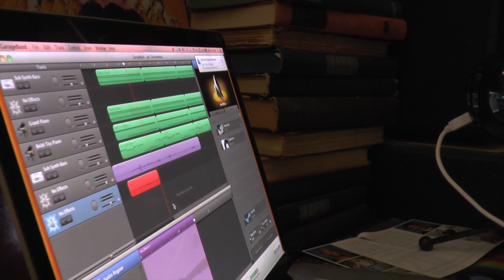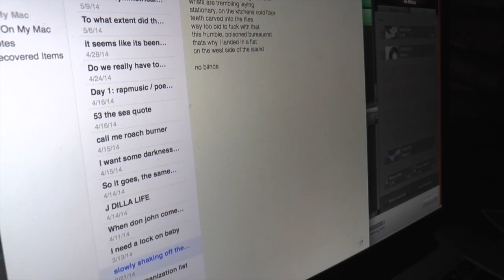The Meaning of Music